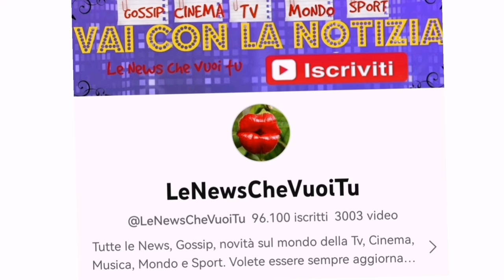Uomini e Donne, Cristina in lacrime per Alessandro: "Hai mentito", accuse pesantissime e chiude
Cristina chiude con Alessandro...